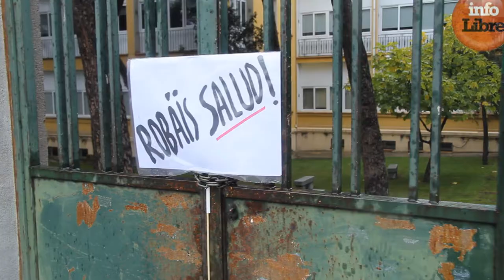Marea blanca contra el desmantelamiento del Hospital Carlos III